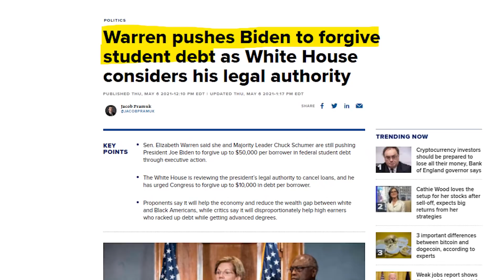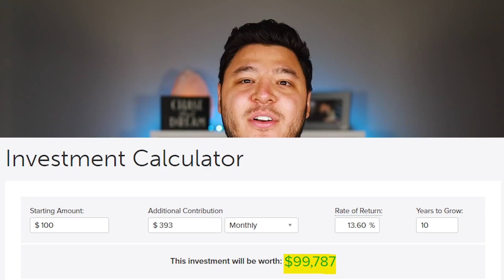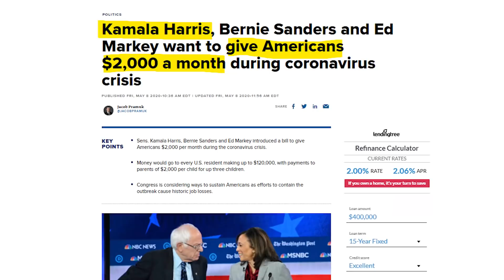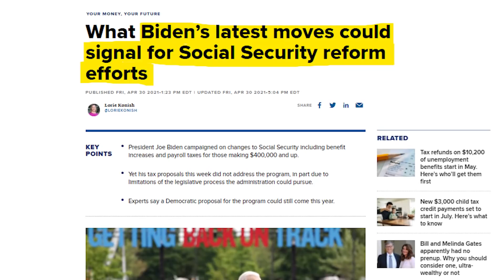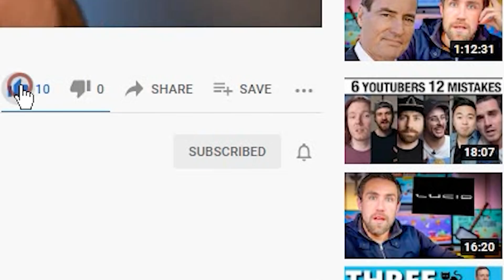NEW BILL! Fourth $2000 RECURRING Stimulus Checks! Social Security INCREASE +STUDENT LOAN FORGIVENESS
NEW BILL!! Fourth $2000 RECURRING Stimulus Checks! Social Security, SSI, SSDI INCREASE + STUDENT LOAN FORGIVENESS $50,000!

This is your $1400 Third Stimulus Check Update and Fourth Stimulus Check Update!  The Third Stimulus Check has officially been PASSED and the Fourth Stimulus Check Update Package has already been announced too as well as upcoming $10,000 or more of Student Loan Forgiveness 2021 and Student Debt Forgiveness, $200 per month Social Security Benefits increase, $15,000 home buyer credit, mortgage and rent assistance, utility and property tax assistance, and more coming. President Biden also passed multiple executive orders already and said there is more to come.   In addition to that there are proposals for social security stimulus check and for a 2021 increase social security benefits, ssi, ssdi, and railroad benefits by $200 EXTRA per month or $2400 per year social security changes and also an unemployment update of benefits of $1200 per month ($300 per week). Also SUBSCRIBE for more information about the third stimulus check update and what the new administration plans to do with the new $2000 stimulus check update and info on your tax refund 2021!

***FREE MONEY***
Use this link to get a 2 FREE stocks with WEBULL when you sign up for an account and make a $100 deposit.

***FREE MONEY***
Use this link to get 2 FREE stocks with ROBINHOOD when you sign up for an account. [Make a brokerage account within seconds, no deposit needed.)